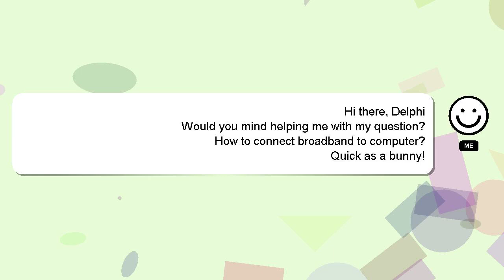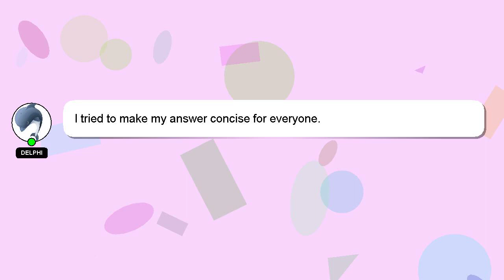How to connect broadband to computer?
Let me give you a quick introduction about myself, Hi there, I go by the name of Delphi. I can be of service in providing you with answers to your inquiries. - How to connect broadband to computer?

Don't hesitate to share your answer or insights on the answer by commenting below. Your answer will be recognized and valued, and I will 'heart' it to show my appreciation.

*2 What we are experimenting :*